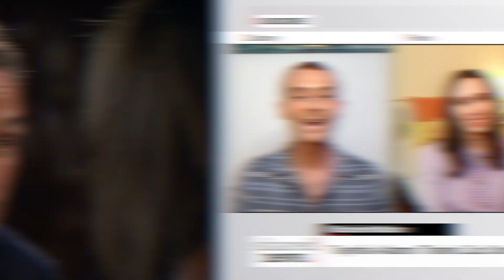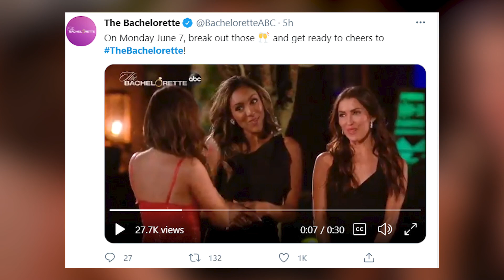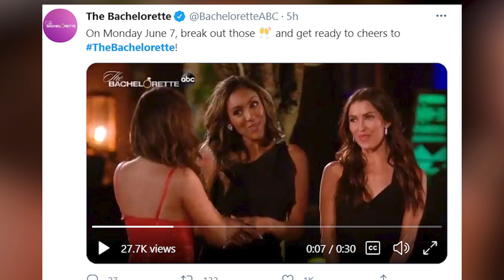Tayshia Adams Thanks Zac During MTV Movie Awards Speech & Opens up About Katie's Season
Tayshia Adams accepts an MTV award for best dating show as an unscripted series on behalf of Bachelor Nation

Hey guys and welcome back to another shared news from home, we’ve got all the details you need to know about bachelor nation but before we get into it if you're new here be sure to subscribe to our channel and ring the bell so you never miss out on any of our videos

As always, I’m your host Zachary Reality and I’m joined today by Fiona Zaring and Gianna Gravalese and our girl Tayshia just accepted the award for best dating show, that being the Bachelorette!

Discuss: I want to point out that specifically the Bachelorette won not the Bachelor, are you guys surprised about this one? Some of the other nominees were love is blind and 90 day fiance.

When Tayshia went up to the accept the award she specifically wanted to thank the crew, the fans and shout out her fiance Zac Clark, she said :
"While I am the one up here accepting this award, honestly, this award goes to Bachelor Nation — all the people behind the camera, but also all the fans. "I just want to thank everybody, especially my fiancé, Zac Clark, because I wouldn't be with him unless the show [never] happened. Also, everybody else in production, you guys are like my family," she added.

Discuss: I think Tayshia was the perfect person to accept this award on behalf of Bachelor Nation. I think it’s really crazy that the show is still going on after almost 2 decades and people are still finding everlasting love. Tayshia has clearly risen to stardom since the show, she has been pictured in magazines like Cosmo, her career has really taken off and she even will be a huge part of this upcoming season of the Bachelorette in a mentor role to Katie. It seems like Zac has stayed out of the spotlight since the show ended, he's a normal guy, how do you think there relationship will pan out with these two different lifestyles,

Tayshia also spoke with E! about what it was like filming Katie’s season with Kaityln as mentors. She told E "It was the ultimate girl gang, "Every time [Katie] needed us we were always kind of right around the corner and ready to help her. But it was so great to be able to be there with her because if there's ever been a time for a Bachelorette to have somebody as a mentor behind the scenes, if definitely was the time, this was something that was really special for her and I hope that we helped her out."

Tayshia really brings up a really good point, with everything that has gone down in Bachelor Nation this past year, there couldn't have been a better time to have Tayshia & Kaitlyn. We’ve seen on previous seasons where a former Bachelorette will come for a group date or just for a quick chat, it’s usually only one episode or two at most throughout a normal Bachelorette season. But, having Kaitlyn and Tayshia throughout the duration of the season was probably very beneficial to Katie, and it seems like the girls all got really close!

Discuss: What kind of benefit do you think it will have on Katie having them there and how do you think it will help her throughout her season or could it even hurt her? Sometimes you need to figure things out by yourself, do you think Katie could have been swayed by them to think differently about the process?

Alright You Guys That Is Everything We Have To Share With You,...(Let Us Know What You Think, Comment below) And Before You Go Don’t Forget To Subscribe & Ring The Bell Because We’ll Be Back With More Bachelor News as we are leading up to Katie's season!  As Always I’m your host Zachary Reality and I was joined by Fiona Zaring and Gianna Gravalese.